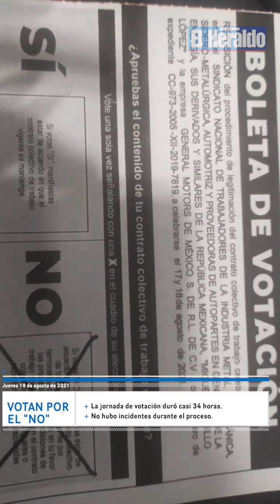Resumen Informativo, jueves 19 de agosto de 2021